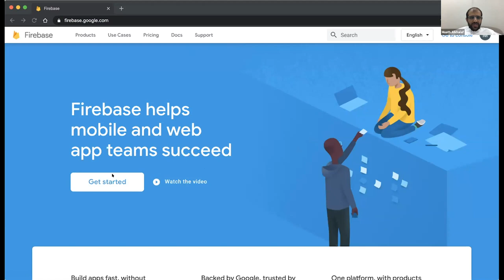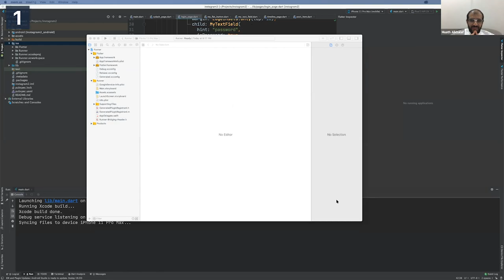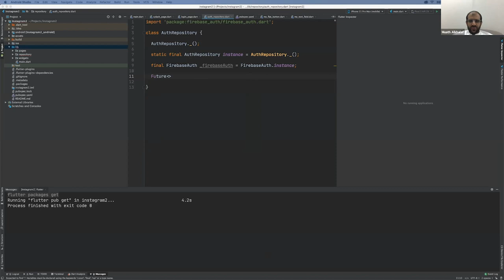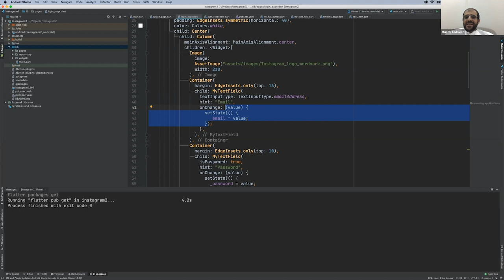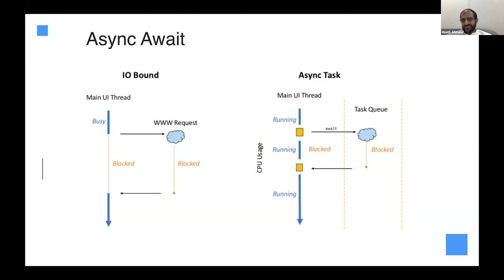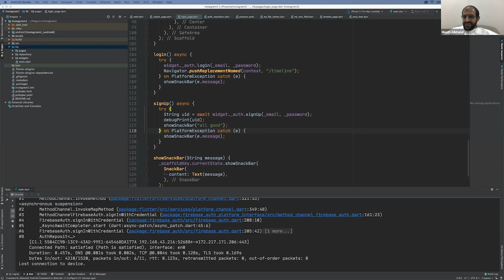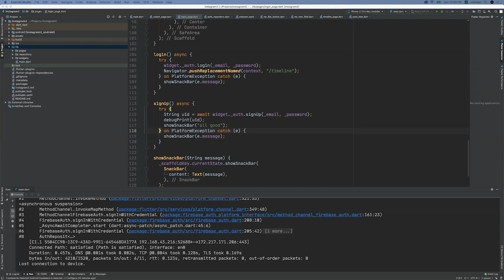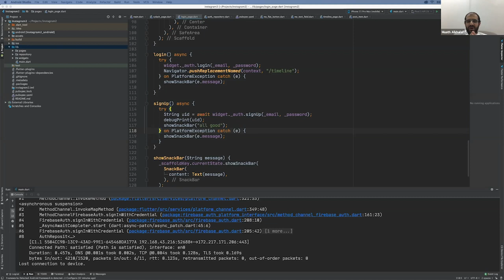بناء التطبيقات باستخدام فلتر وفايربيس - 1.3- Build app using flutter and firebase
هذا هو الفيديو الثالث (من ثلاث فيديوهات) من المحاضرة الأولى حول بناء التطبيقات باستخدام تقنيات فلتر Flutter وفايربيس Firebase.

في هذه المحاضرة الثالثة نبدأ بالربط مع فايربيس auth سوف نبدأ ببناء تطبيق عبارة عن نسخة مصغرة من انستقرام.